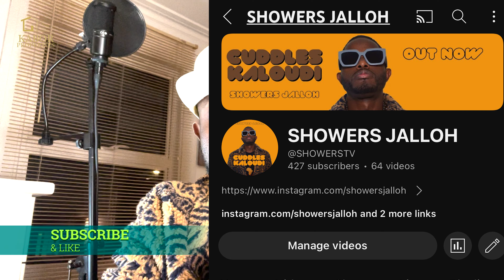Big News! Thi will blow your mind! | @SHOWERSTV , Cuddles Kaloudi, Showers Jalloh